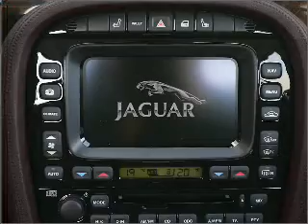2006 Jaguar XJ - Marietta GA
Year: 2006
Make: Jaguar
Model: XJ
Trim: Vanden Plas
Engine: 4.2 liter 8 cylinder 32 valve
Transmission: 6-Speed Automatic
Color: Midnight Black
Mileage: 82051
Address:
1090 Industrial Park Dr